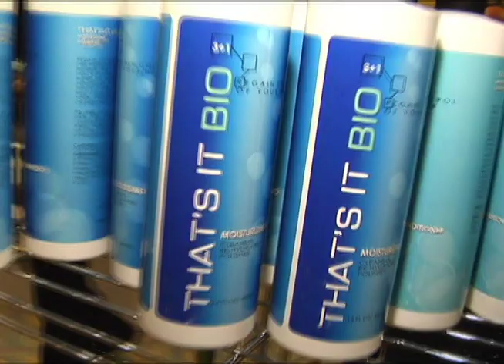That's It BIO Hair Care Products (EPK): DVIDEO 79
DVIDEO 79 Productions produced, filmed, and edited this 2 minute EPK for a Los Angeles based leading haircare manufacturer.  Director Of Photography-Non-Linear Editor:
Don Howze, dontvnews@yahoo. (Video ver 3 042008)